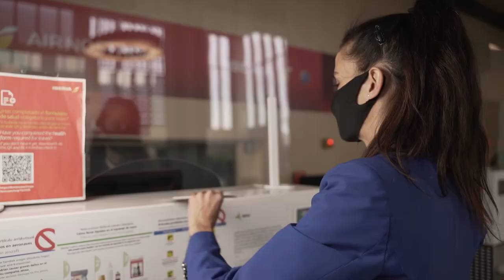Galardones deportivos 2021. Árbitra: Paula Remírez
La jueza internacional de taekwondo se clasificó para ser parte del cuerpo arbitral de esta especialidad deportiva en los Juegos Olímpico de Tokio y participa como jueza principal en uno de los combates olímpicos.